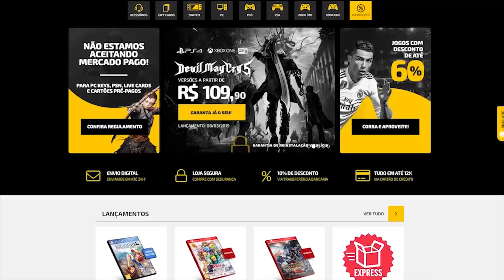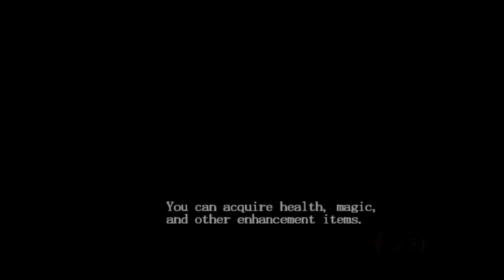Jogos que QUASE não foram LANÇADOS!